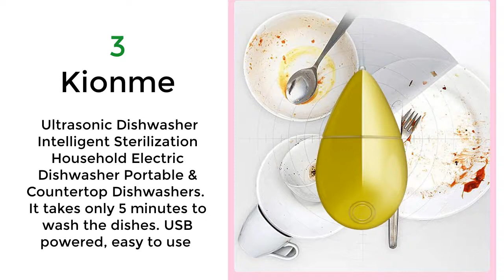Cheap Portable Dishwashers Under 200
7 Cheap portable dishwashers Around 200 US Dollars.

1.  TOPINCN Countertop Dishwasher with Silverware Basket Ultrasonic Cleaner Energy Star 10L Mini Compact Dishwasher Portable For Apartment Condo Home Kitchen Office.

2.  Sunpentown SD-2213W Countertop Dishwasher in White, Gray.  this unit will fit between most countertop and cabinetry.

3.  Kionme Ultrasonic Dishwasher Intelligent Sterilization Household Electric Dishwasher Portable & Countertop Dishwashers.  It takes only 5 minutes to wash the dishes. USB powered, easy to use

4. Ideal Life Home Appliance - Mini Smart Portable Attached No Install 24W Big Power 30 Mins 10 Sets Bowls Electric Turbo&Ultrasonic Dish Washer Restaurant Canteen Washing Machine IL-A001

5.  Danby (New Model DDW621WDB Countertop Dishwasher, White. Compact space saving countertop dishwasher with a quick connect feature compatible with most kitchen faucets. Easily sits on countertops or tabletop requiring less space.

6.  Farberware Professional FCD06ABBWHA Compact Portable Countertop Dishwasher with 6 Place Settings and Silverware Basket, LED Display, Energy Star, White.

7.  Sunpentown SD-2202W Countertop Dishwasher with Delay Start in White, Gray. Sunpentown commercial units can be found in many top restaurants, hotels and resorts.